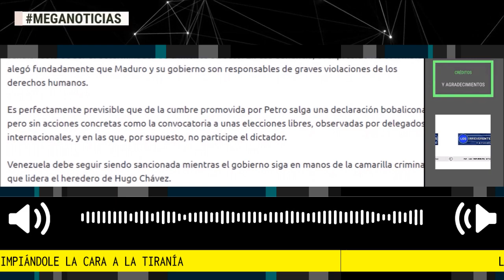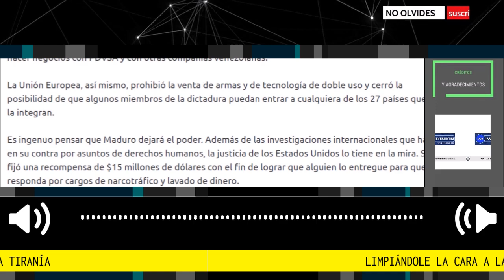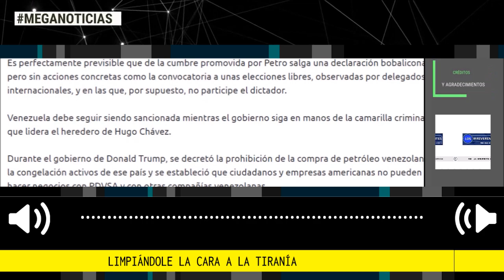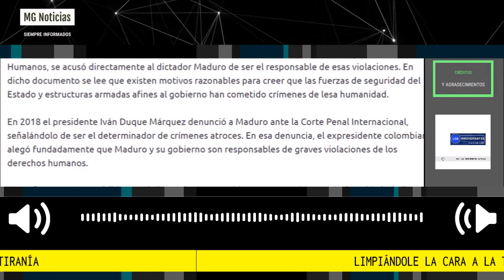LA DEFENSA DEL MEJOR AMIGO 🔴 LIMPIÁNDOLE LA CARA A LA TIRANÍA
La “cumbre” convocada por el gobierno socialcomunista de Gustavo Petro para supuestamente promover un diálogo entre la dictadura venezolana y la oposición, es, para usar el término que tanto gusta en la extrema izquierda, un entrampamiento a quienes luchan por el restablecimiento de la democracia en Venezuela.
Por Los Irreverentes